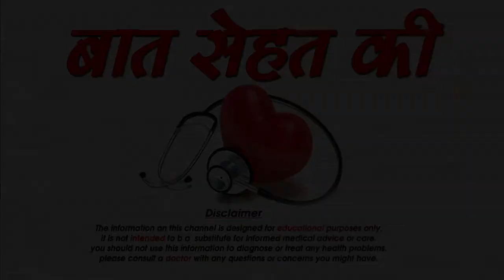Shadi से पहले जरूर पूछे ये सवाल -Arranged marriage first meeting question,SM News